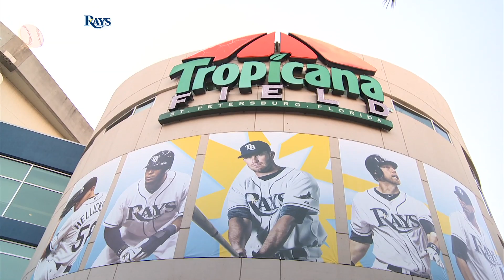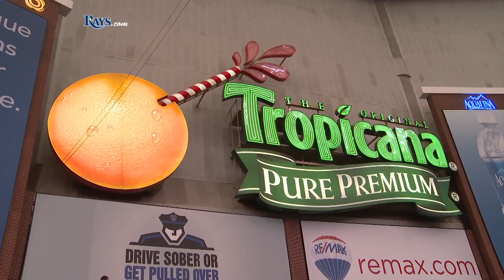SB360 1304 ACT 4 LHB TAMPA EVENT 2013